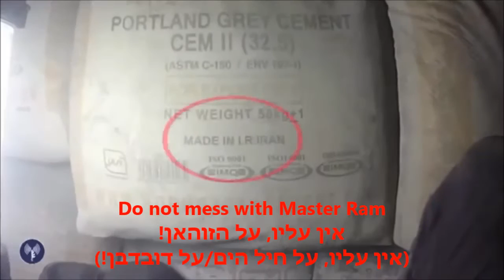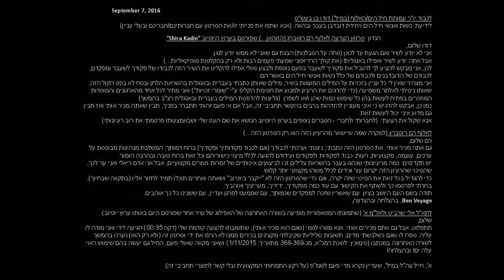Do not mess with Master Ram - V1 - הצדעה לאלוף רם רוטברג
A tribute to Vice-Admiral Ram Rutberg, the Commander-In-Chief of the Israeli Navy, 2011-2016.